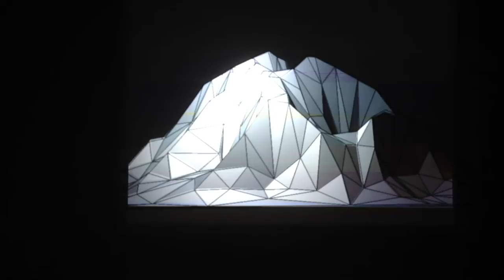mountain low poly test 1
mountain low poly test. Proyección sobre un papel DinA4
más info de como hacer esto: